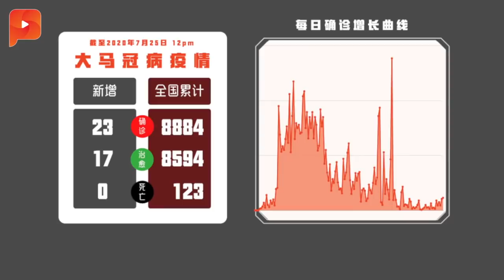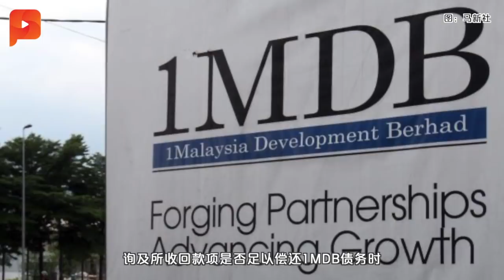财长：高盛百亿偿金将助还1MDB债务｜ 大事纪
大马政府与高盛集团达成赔偿总额39亿美元（约166亿令吉）的和解协议，财政部长东姑赛夫鲁指出此款项对解决一马债务有很大帮助。